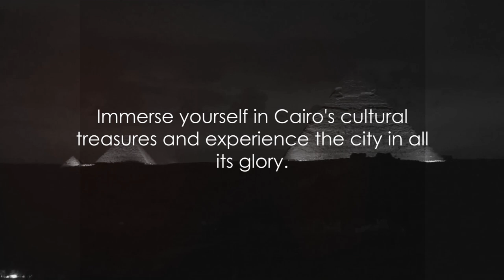Three Days in Cairo, Egypt Tour Guide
In this exciting video, we will take you on a whirlwind tour of Cairo in just three days. Get ready for an unforgettable adventure filled with amazing sights, delicious food, and incredible experiences.

Our ultimate travel guide is packed with valuable tips on how to make the most of your time in this vibrant city. From exploring the wonders of the Pyramids of Giza to immersing yourself in the bustling markets of Khan el-Khalili, we have got you covered.

Join us as we uncover the hidden gems of Cairo, share insider secrets, and navigate the city like locals. Discover the rich history and culture that makes this destination truly unique.

Whether you're a history enthusiast, a food lover, or simply seeking adventure, Cairo has something for everyone. Get ready to feast your eyes on breathtaking landmarks, indulge in delicious Egyptian cuisine, and immerse yourself in an intoxicating blend of old and new.

Don't miss out on this incredible journey! Are you ready to explore Cairo? Let's go!